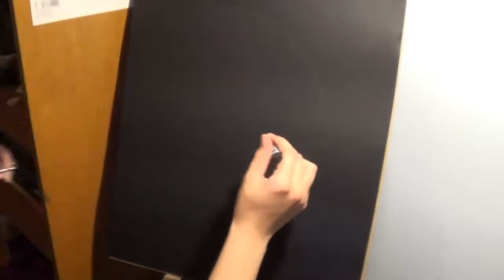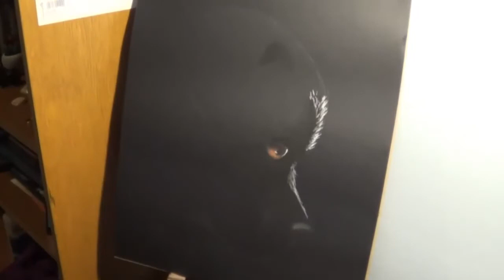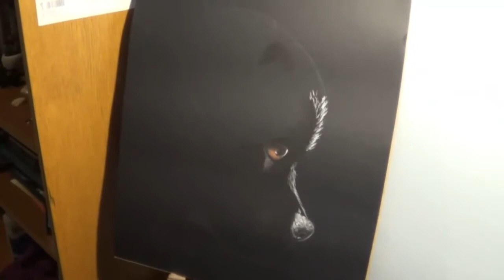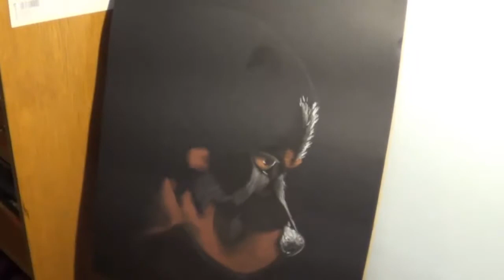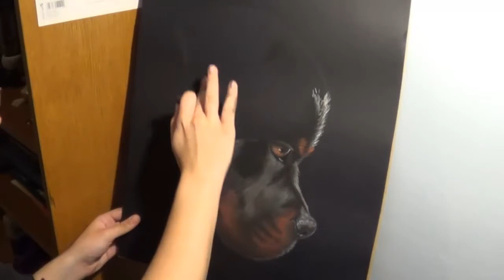Rottweiler Pastel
Time: About 3-4 hours
Using: Soft Pastels and Pastel Pencils

Song:
Three Days Grace - Animal I Have Become
Three Days Grace - The Good Life
Three Days Grace - It's All Over